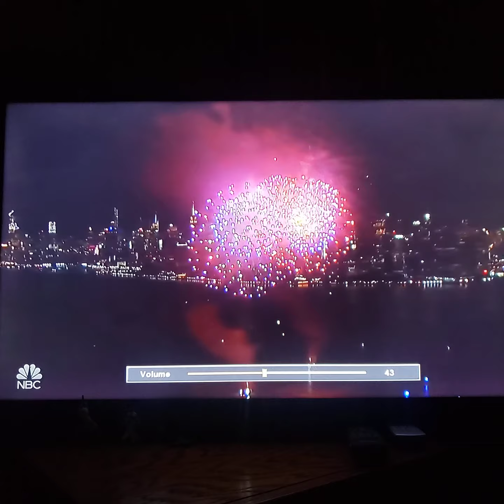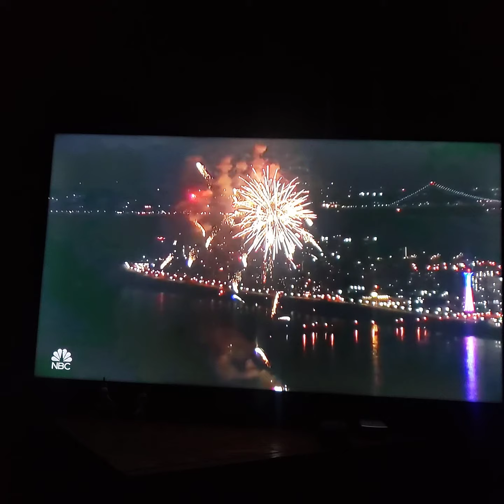Macy Fourth of July Downtown New York City